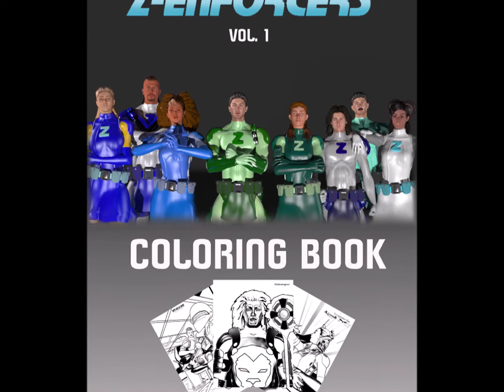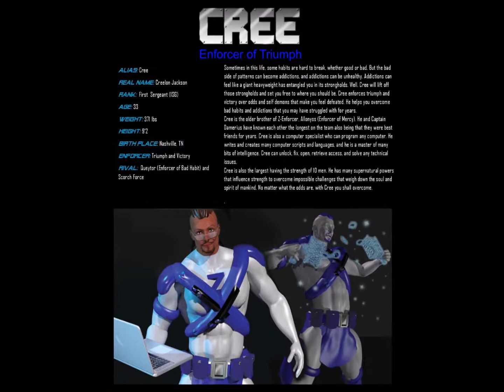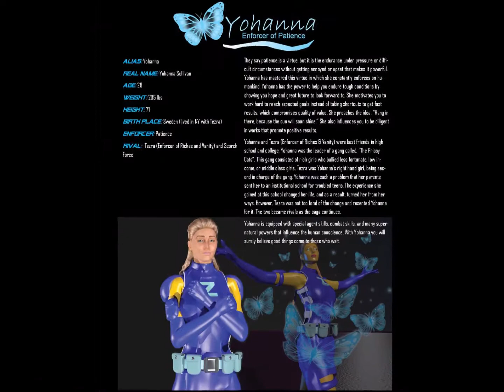Z-Enforcers Coloring Book Haul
These are some of the pages of the Z-Enforcers Coloring Book. Get ready fellow, Zeutonians  to join the saga as you enjoy over 57 images of coloring artwork of the Z-Team and learn their biography. Also enjoy this free Z-Enforcer soundtrack, "Dream Team" and a medley of Z-Enforcer music tracks from the animated series included in the digital copy.